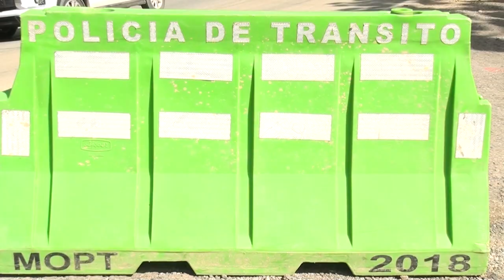Cuatro obras viales se están realizando en Pérez Zeledón, Tv Sur se las muestra